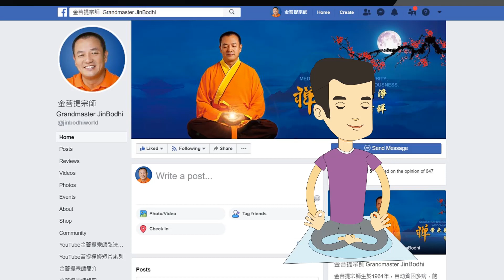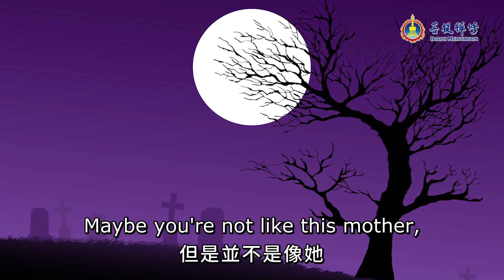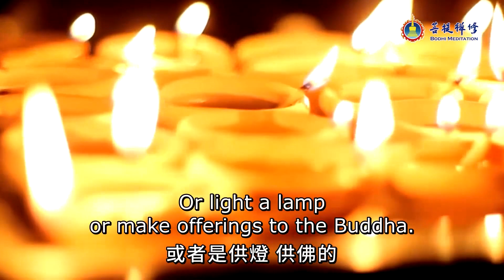做了這種夢該怎麼辦 | 解夢──小兒子的墓碑 | 生活問答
一位母親因為夢見三歲小兒子的墓碑，因而感到憂心忡忡，請教金菩提宗師這個夢究竟代表著什麼意思。

古人說：「愛之太深，憂之太勤」。為人父母者，很容易因為對子女的愛太深而產生憂慮。這位母親除了擔驚受怕之外，還能做些什麼？點進視頻，讓金菩提宗師告訴你。

00:00:00 做了這種夢該怎麼辦 | 解夢──小兒子的墓碑 | 生活問答
00:00:17 解夢──小兒子的墓碑
00:00:20 夢到三歲小兒的墓碑代表什麼意思？
00:00:41 愛之太深 憂之太勤
00:02:34 愛他，就為他做功德
00:02:58 寧可多做功德也不要有遺憾

【相關連結】